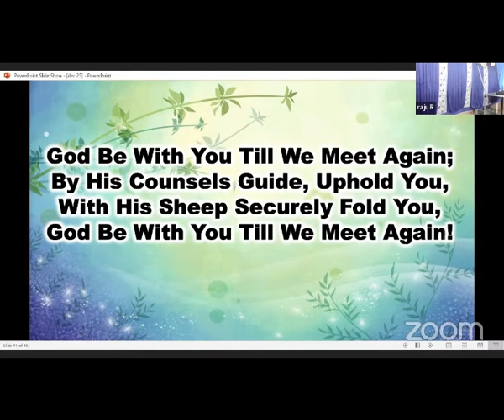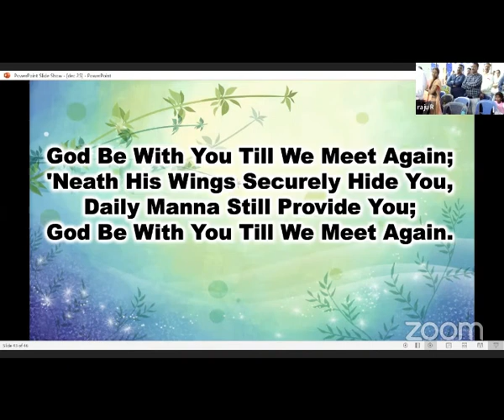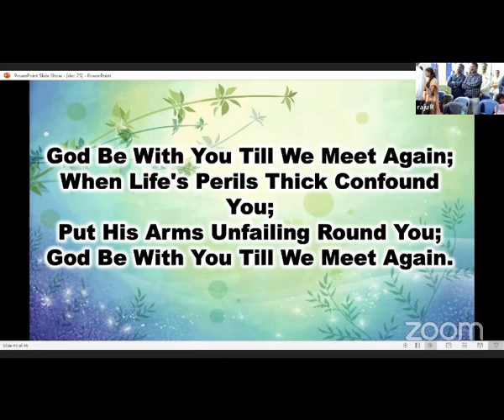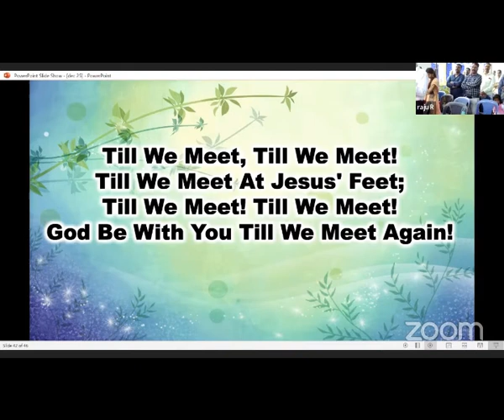God Be With You Till We Meet Again - Bible Song - Free Kannada Bible Study - Br Raju - 8867768876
God Be With You Till We Meet Again - Bible Song - Free Kannada Bible Study - Br Raju - 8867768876 - Jesus Loves Ministry